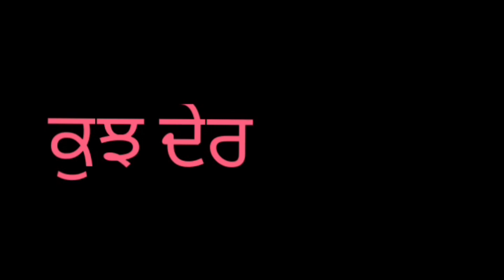Tailor (ਦਰਜੀ) Punjabi funny story ਸੱਸ ਦੀ ਸਮਝਦਾਰੀ ਰੱਖੜੀ written by kamaljit and rajwinder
tailor Punjabi funny story#ਸੱਸ ਦੀ ਸਮਝਦਾਰੀ
tailor movie
tailor master
tailor Punjabi
traki darji
ladies tailor
ladies Punjabi suit
story editing by Kamaljitkaur
shout by vn app